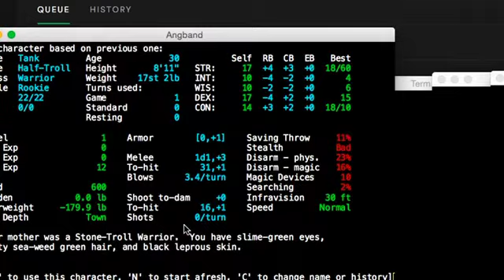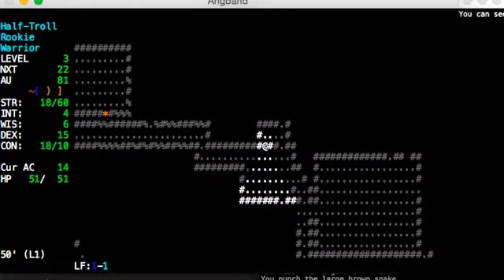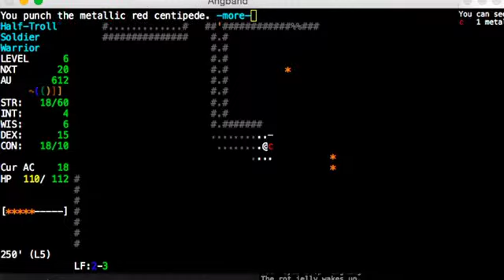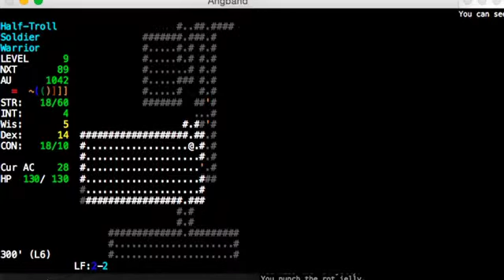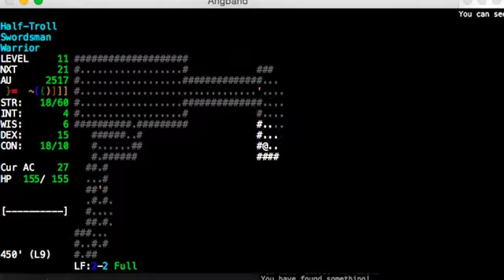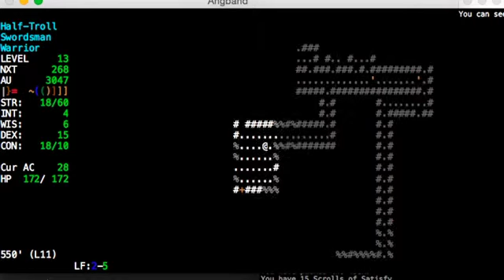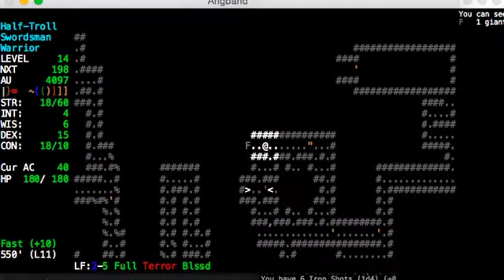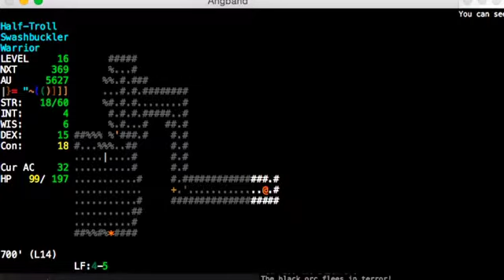HT Warrior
Angband Ironman part 1